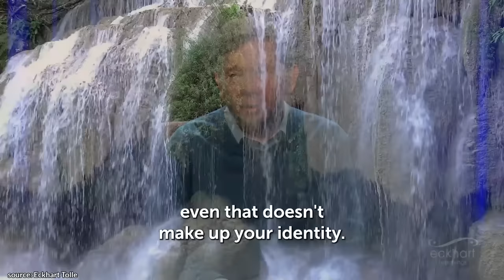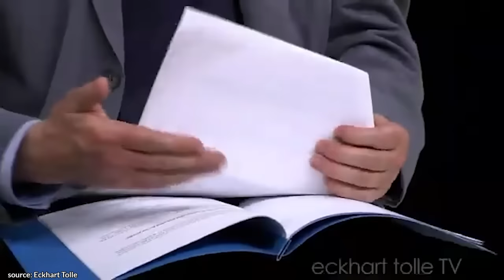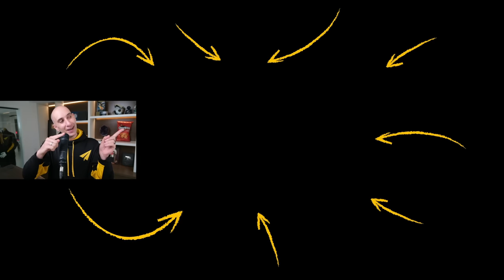The Power of Presence: A Deep Dive with Eckhart Tolle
✎ Eckhart Tolle is best known as the author of The Power of Now and A New Earth: Awakening to your Life's Purpose. New York Times writer called Tolle "the most popular spiritual author in the United States". The Power of Now and A New Earth sold an estimated three million and five million copies in North America by 2009.

★ BOOKS ★
• 254 Confidence

Much love,
Evan